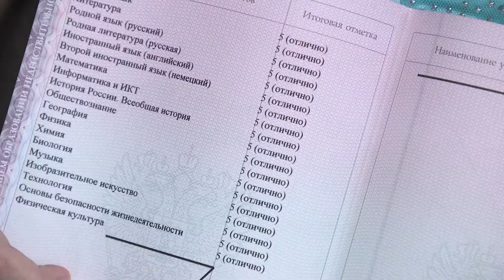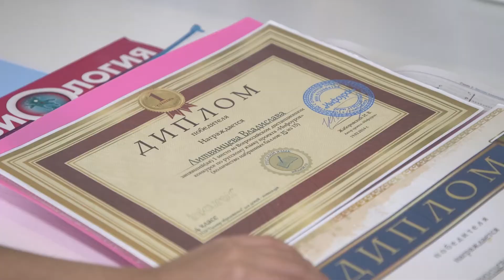Дети открытого мира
Государственное общеобразовательное учреждение «Забайкальский центр специального образования и развития "Открытый мир" подводит итоги учебного года.  Здесь  обучаются особенные дети - с ограниченными по здоровью возможностями.  Впервые в истории центра  11-класник Павел Дорфман, стал обладателем медали федерального уровня «За особые успехи в учении». А  Влада  Литвинцева  окончила  9 классов, по всем предметам  у нее пятерки! В результате  она  получила аттестат особого образца. Наша съемочная группа  побывала у нее в гостях.